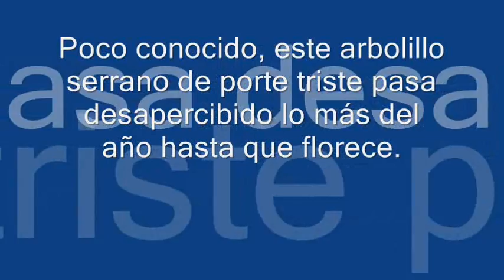CANAL FUNEAT LOS GARABATOS DE VILLA CARLOS PAZ 27 DE SEPTIEMBRE DE 2015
CANAL DE LA FUNDACIÓN EDUCACIÓN AMBIENTE Y TRABAJO promoviendo la Educación, la Ecología y la Ergonomía en la sociedad de la provincia de Córdoba - República Argentina. CANAL FUNEAT LOS GARABATOS DE VILLA CARLOS PAZ 27 DE SEPTIEMBRE DE 2015